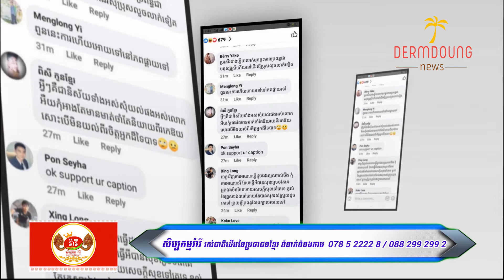ចេញមុខរិះគន់អ្នកស្រឡាញ់ភេទដូចគ្នាចូលរោងការ ម៉ៃ សុគន្ធ ត្រូវបានគេវាយបកវិញ​ថា....